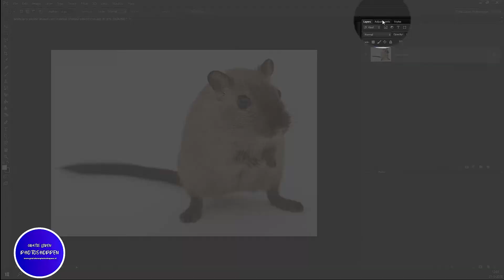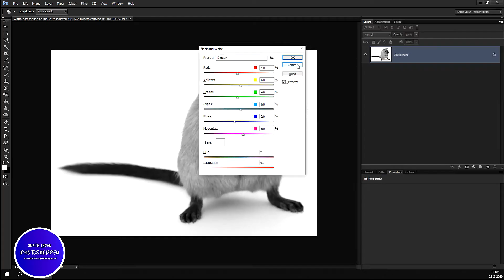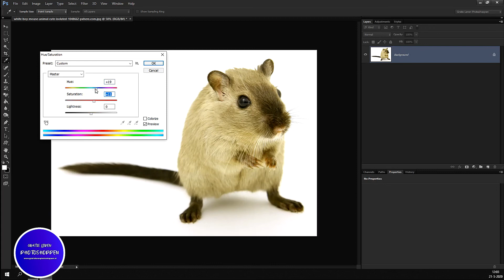Les 262 Photoshop - Reset met Alt